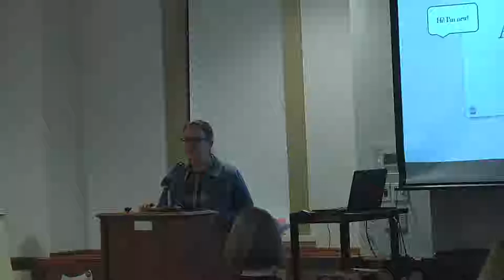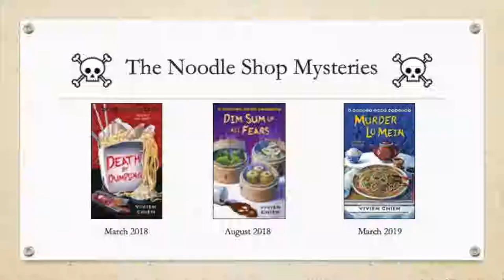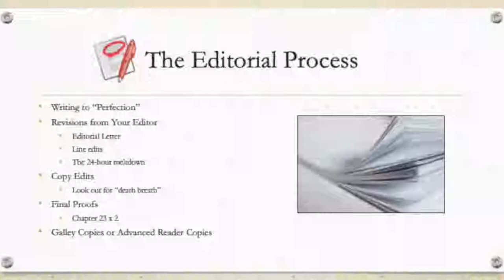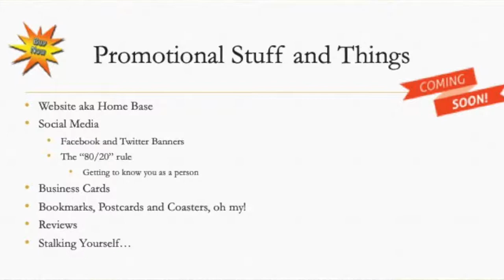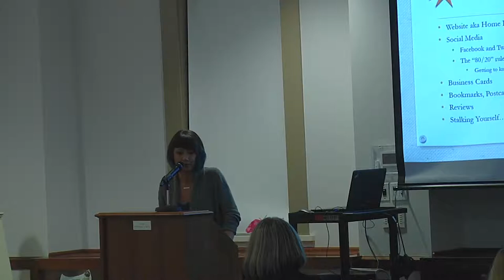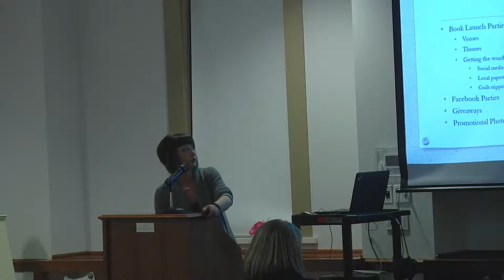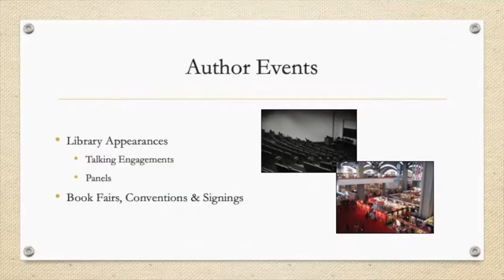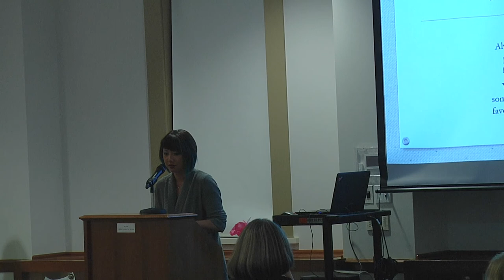Writing to Publish Series: The Year in the Life of a Debut Author